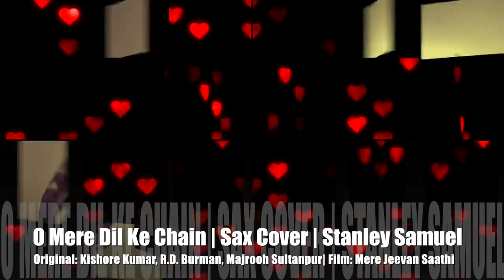O Mere Dil Ke Chain | Kishore Kumar & R.D. Burman | Bollywood Instr Sax Cover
Film: Mere Jeevan Saathi
Singer: Kishore Kumar
Lyrics: Majrooh Sultanpuri

S💞S Music